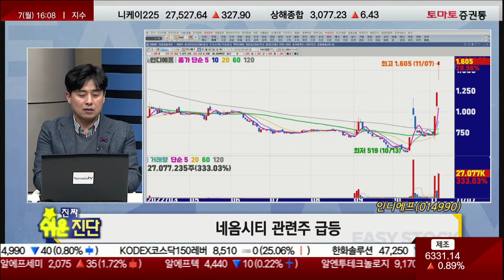윤겸 전문가 오늘 장 특징주, 인디에프 / 진짜쉬운진단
▶출연: 윤겸(토마토투자클럽)
윤겸 전문가 투자클럽 :
▶오늘장 특징주
▷윤겸
인디에프(014990)
- 의류 전문 기업
- 네옴시티 관련주 급등
- 정부 사우디 수주 지원단 로드쇼
- 쌍용건설-글로벌세아-인디에프
- 고가, 종가 1,605원(29.96%)